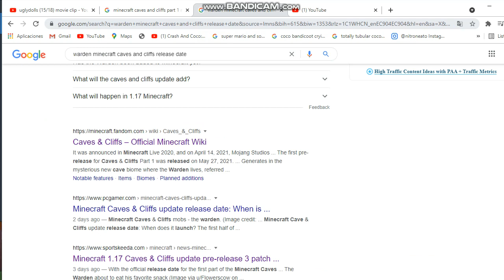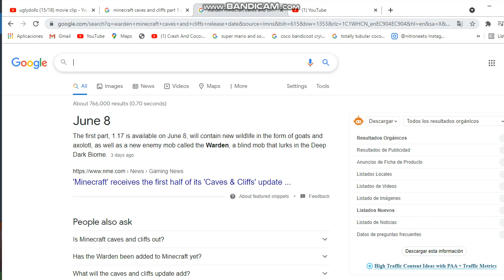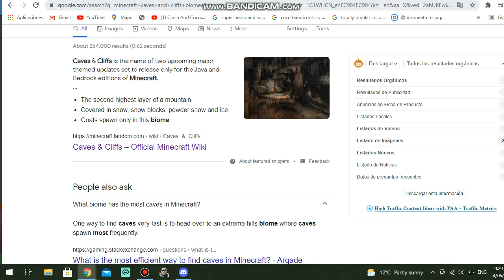MInecraft Caves And Cliffs Part 2 Is Coming On December 14th 2021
Caves And Cliffs Part 1 Is Coming In 4 Days.